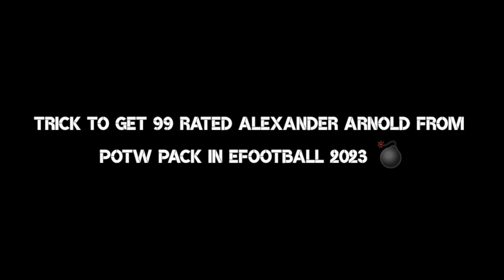Trick To Get 99 Rated T. Alexander Arnold From Potw National Pack || eFootball 2023 Mobile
How To Get 99 Rated T. Alexander Arnold From Potw National Pack || eFootball 2023 Mobile